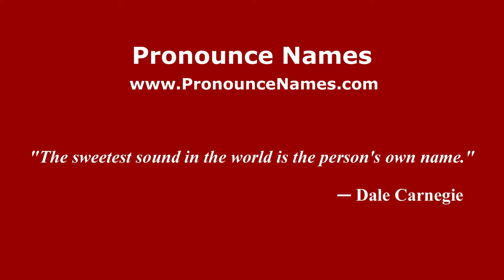How to pronounce Mikhail Leonidovich Gromov (Russian/Russia) - PronounceNames.com